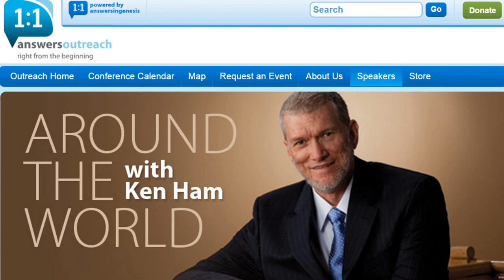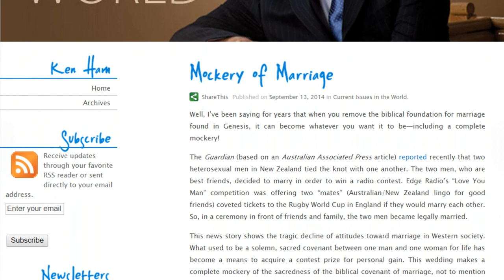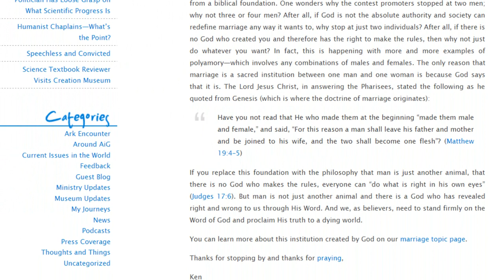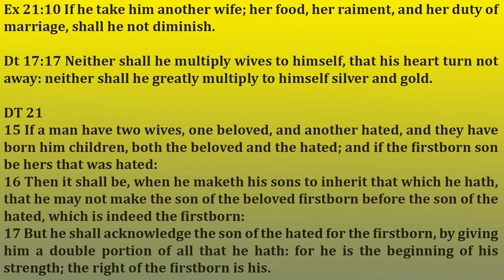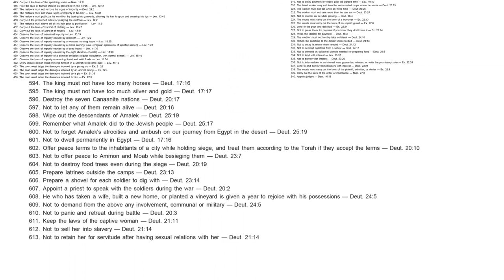Ken Ham Makes A Mockery Of History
If You Like It - Thumb It Up